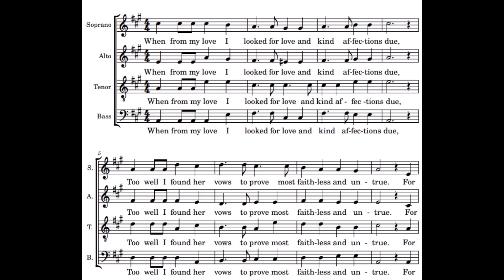Piano - When from My Love John Bartlet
All parts in key of A
Initial file setup thanks to Nathan Shiu